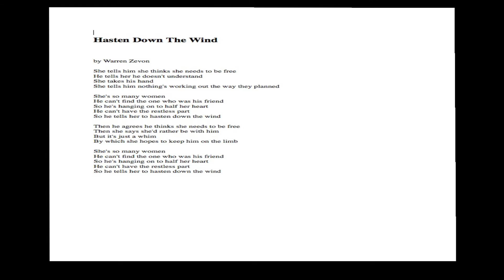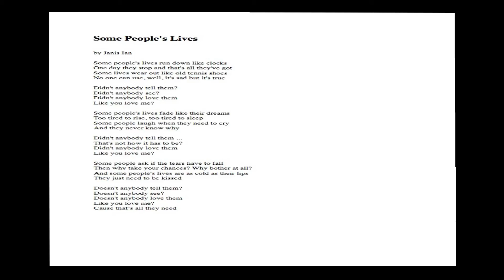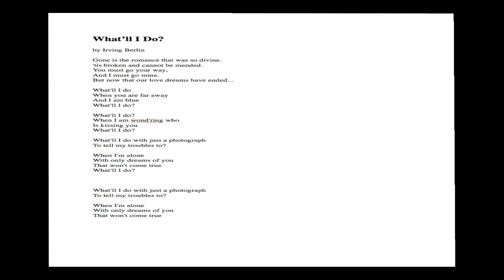Coursera Songwriting Playlist Lyrics (Pat Pattison)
Here are the lyrics for the 21 songs in Pat Pattison's Coursera Songwriting playlist.